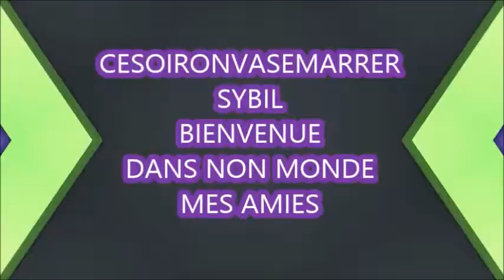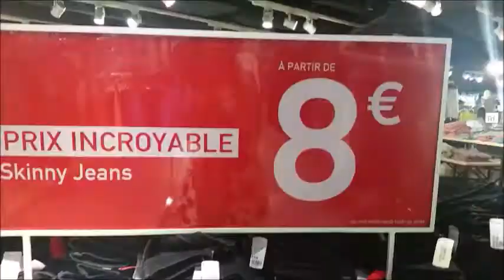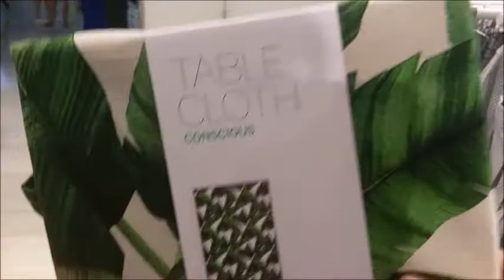VLOG#3 BALLADE DANS PARIS